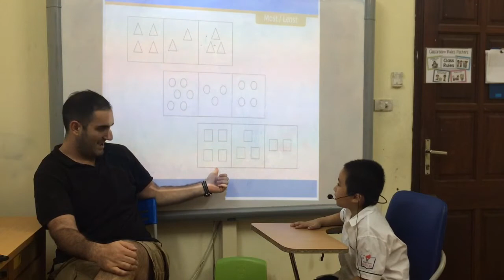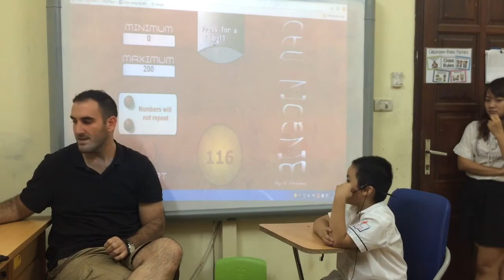Test in Sep 2016 - Hội đồng Anh ngữ Canada - Duy Anh